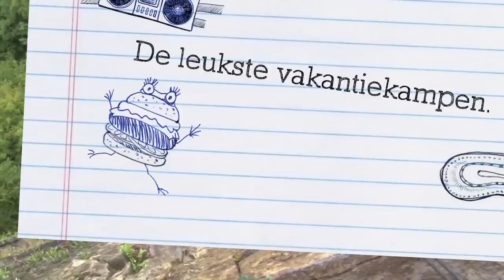LPMFORKIDS 2015 - De leukste vakantiekampen van de wereld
Wie heeft er al zin om te gaan Kayakken?
Enkele beelden van de startplaats in Grandhan en aankomstplaats.
Toffe activiteiten tijdens de kampen...